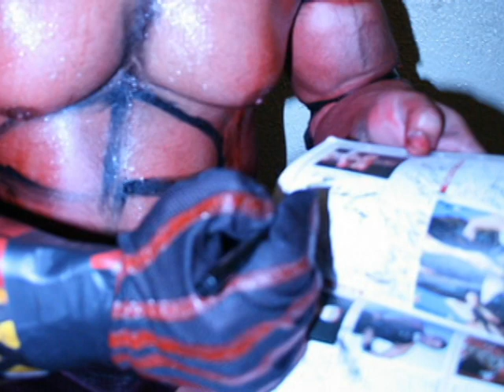ENTREVISTA CON GRONDA XXX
TRABAJO REALIZADO POR EL EQUIPO DE LUPOW

AGRADECIMIENTOS ESPECIALES
GRONDA XXX

PRODUCCION Y REALIZACION
ERIC NOXPANCO
EDGAR ESPINOSA

CAMARAS
ALFREDO OCHOA
ERIC NOXPANCO
EDGAR ESPINOSA

EDICION Y POSPRODUCCION
EDGAR ESPINOSA

MUSICALIZACION
ERIC NOXPANCO